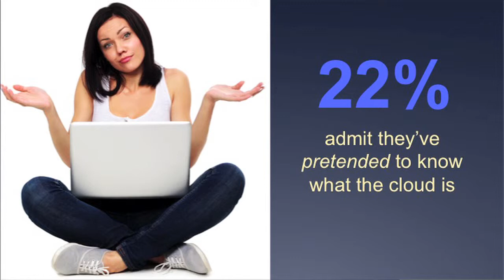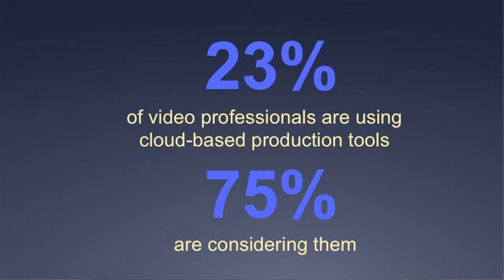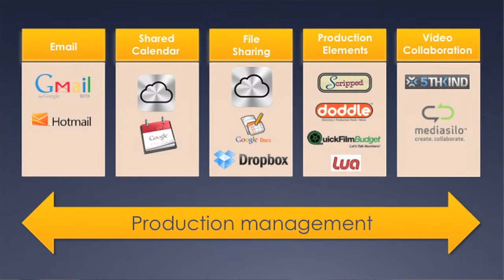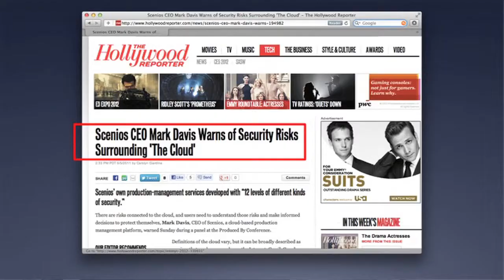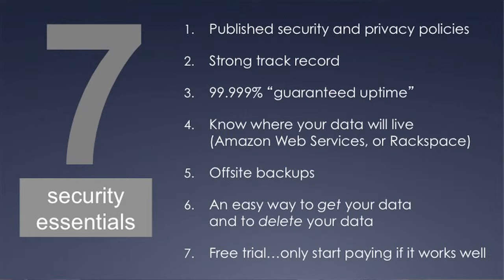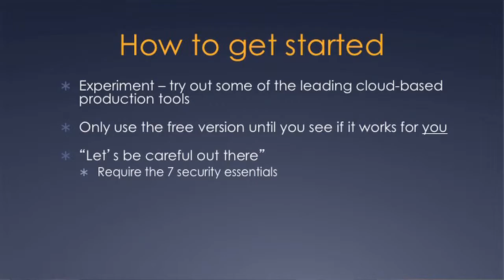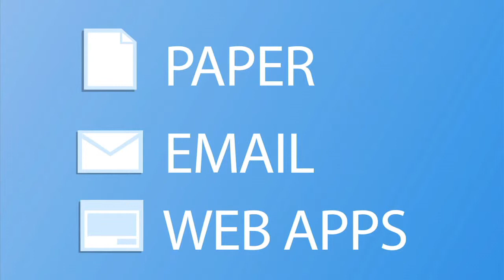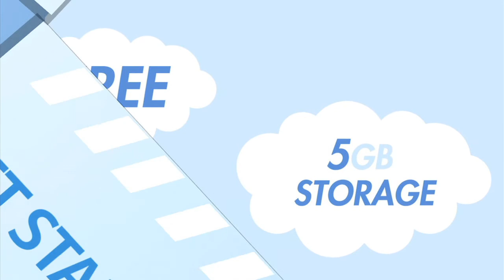Cloud Computing West 2012 Scenios Presentation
Mark Davis, CEO of Scenios, gives presentation about the fast-growing world of cloud-based production. Mark gives an overview of the various cloud production tools that are out there, and discusses the pros and cons of each one.